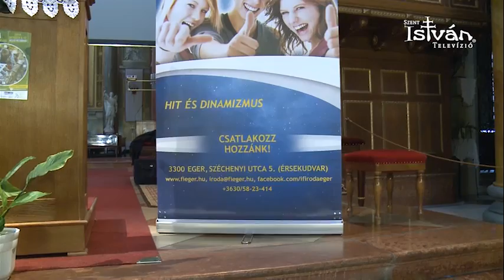72 óra kompromisszum nélkül Egerben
Hetedik alkalommal rendezték meg hazánkban a 72 óra kompromisszum nélkül elnevezésű szociális önkéntes akciót, 2014. október 9 és 12-e között. A projekt közös összefogásra hívja a fiatalokat, hogy együtt tegyenek másokért, környezetükért.
Hagyományosan Eger is bekapcsolódott a programba, mintegy 200 fővel.